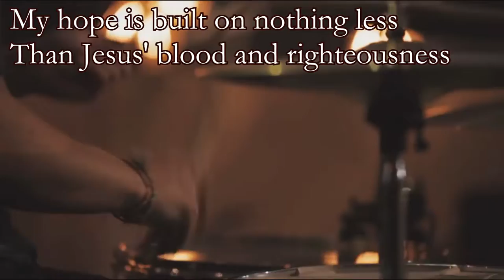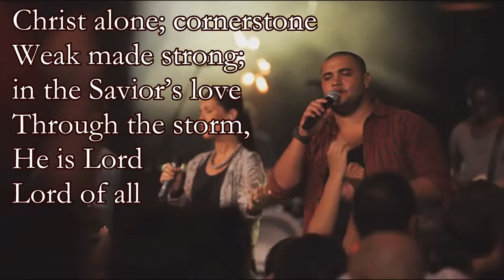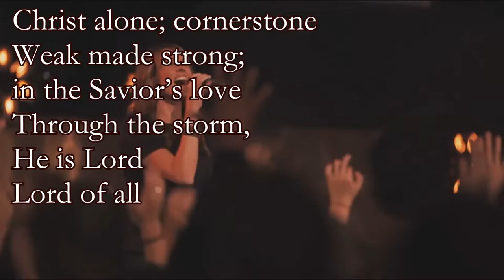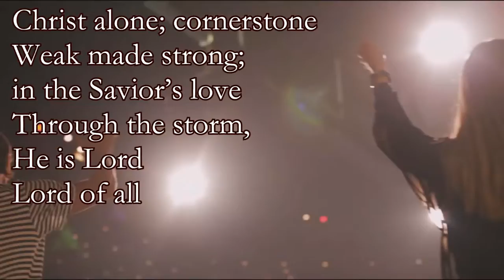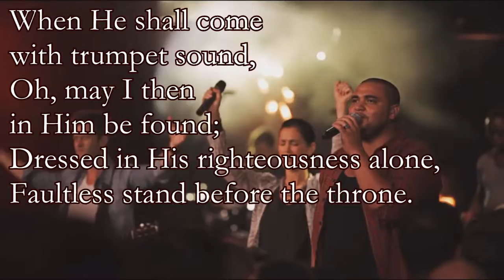cornerstone live short with lyrics